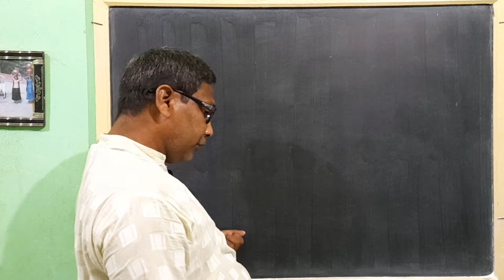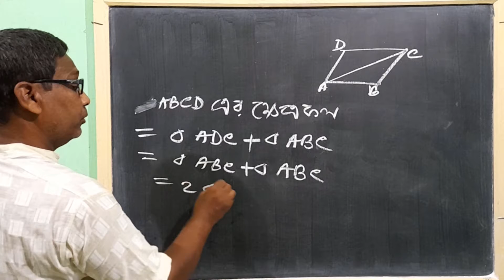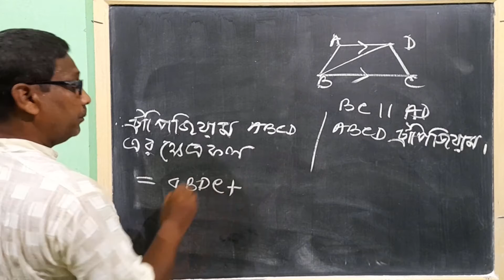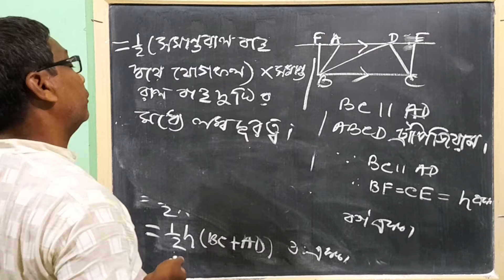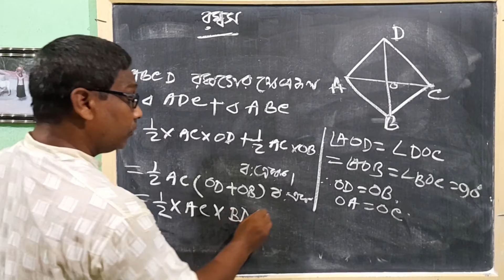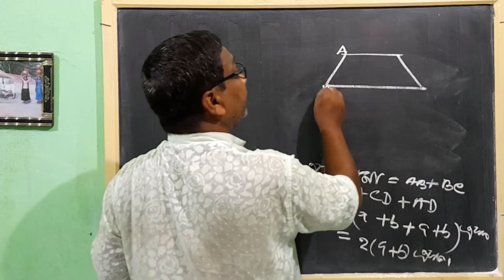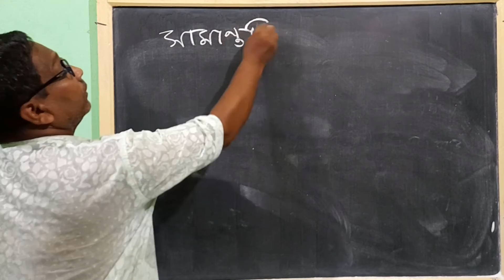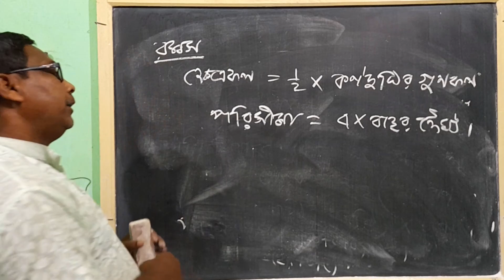Class 9 Maths Chapter 15.3 WBBSE | Kose Dekhi 15.3 Class 9 | Triangle and Quadrilateral Class 9 | P1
This is the first part of the chapter 15.3 (class 9 maths chapter 15.3 wbbse ) .In this video, we discussed the theory of area and perimeter of triangle and quadrilateral class 9 in bengali  for 15.3 .
Other parts of this chapter (ganit prakash class 9 |koshe dekhi 15.3 class 9 ) are also available on this channel.The link is given below...